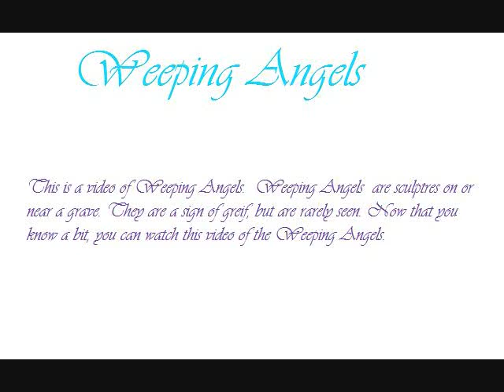Weeping Angels Graves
This is a video I made of weeping angel graves. I didn't take any of the pictures, I got them all from Google. Hope you like the video. Music is the 2005 version of Sleeping Sun by Nightwish.